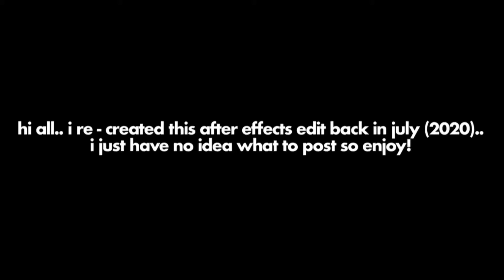I recreated an after effects edit.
Hi! this is old, ik ik, but i didn’t know what to post and these are always on my recommended.